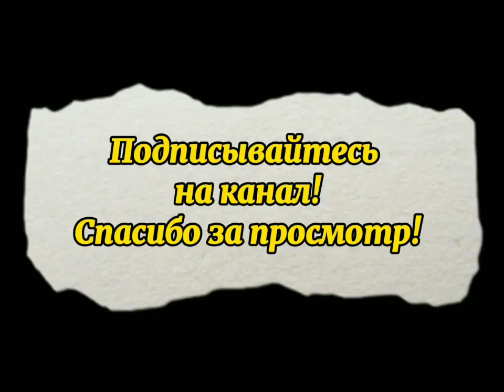Грант Багратян Русские помогли нам победить в войне .